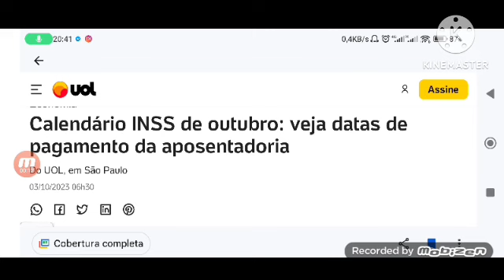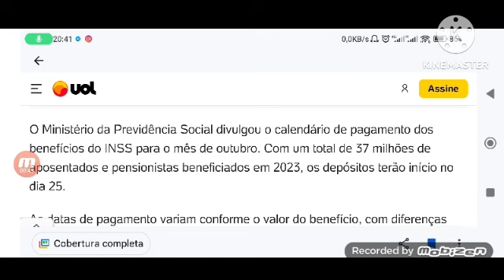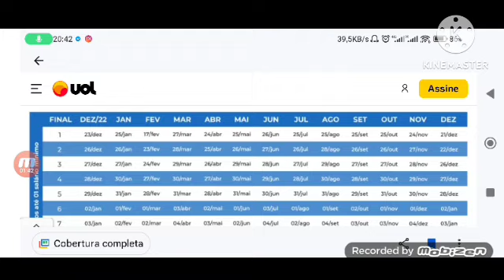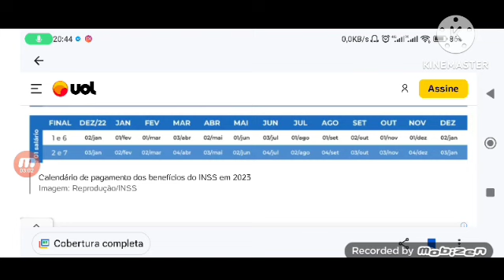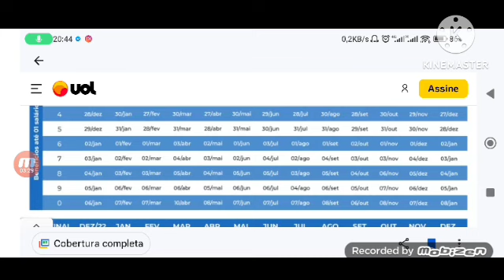R$1.320,00 a R$7.507,00 ANTECIPADO CALENDÁRIO DE PAGAMENTOS INSS OUTUBRO VEJA AS DATAS LIBERADA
O Ministério da Previdência Social divulgou o calendário de pagamento dos benefícios do INSS para o mês de outubro. Com um total de 37 milhões de aposentados e pensionistas beneficiados em 2023, os depósitos terão início no dia 25.

As datas de pagamento variam conforme o valor do benefício, com diferenças entre os pagamentos para beneficiários que recebem até um salário mínimo e aqueles com renda mensal acima desse patamar.

Como descobrir a data do seu pagamento
Para verificar a data do seu pagamento, basta observar o último dígito do seu cartão de benefício, desconsiderando o dígito verificador após o traço…

Por exemplo, se o seu cartão termina em "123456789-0", o número 9 define o dígito final.

Para os beneficiários com histórico de recebimento, as datas seguem o padrão habitual… - Veja mais

Calendário de pagamentos de outubro do INSS
Benefícios de até 1 salário mínimo:

Final 1: 25 de outubro;
Final 2: 26 de outubro;
Final 3: 27 de outubro;
Final 4: 30 de outubro;
Final 5: 31 de outubro;
Final 6: 1º de novembro;
Final 7: 3 de novembro;
Final 8: 6 de novembro;
Final 9: 7 de novembro;
Final 0: 8 de novembr